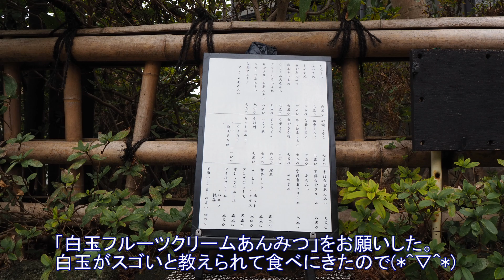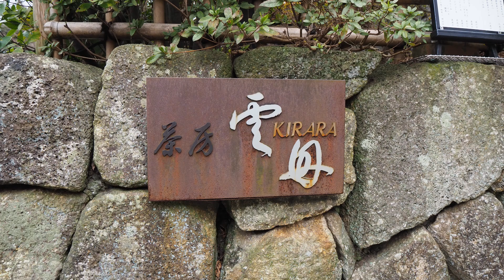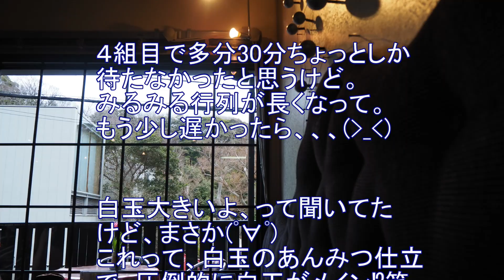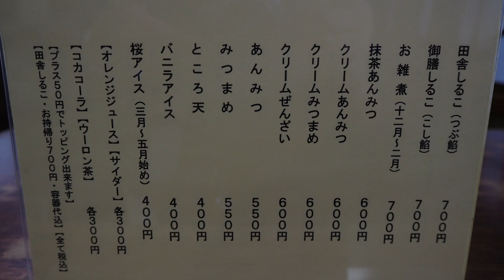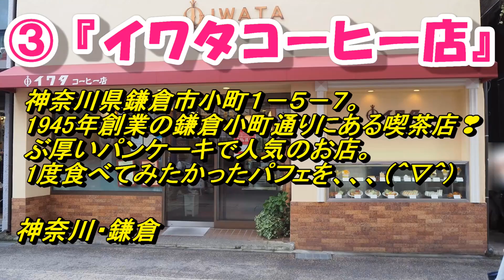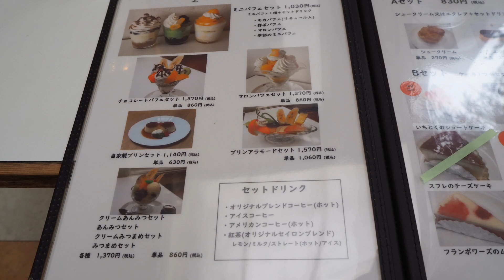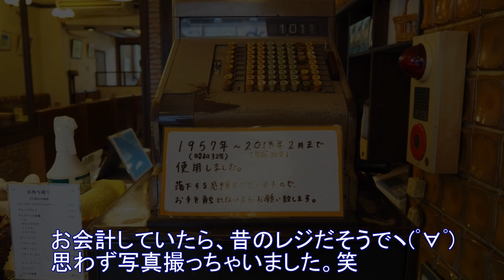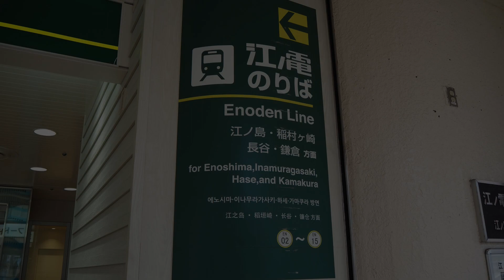鎌倉のスイーツの名店！人気の３店！①茶房雲母②納言志るこ店③イワタコーヒー店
鎌倉に行くと食べに行きたくなる、私のお気に入りの甘味処💖
大きな白玉入りのあんみつ、お椀から溢れ出そうな粒あんたっぷりのおしるこ、中庭を見ながらまったりと食べる老舗のパフェ😄
思い出すと食べたくなってしまう😍
① 茶房雲母（きらら）
② 納言志るこ店
③ イワタコーヒー店
Three favorite sweets shops that make you want to go to eat when you go to Kamakura.
The popular shop can people waiting in line at Shiratama cream Anmitsu.
A long-established sweet shop with plenty of a sweet red bean paste, where the bowl of Oshiruko like a overflow from the bowl.
Marron parfait with plenty of marron cream and whipped cream.
The calm atmosphere and friendliness of the ancient capital of Kamakura are my favorites shop.
① Tea room KIRARA
② NAGON SHIRUKO Store
③ IWATA Coffee Store